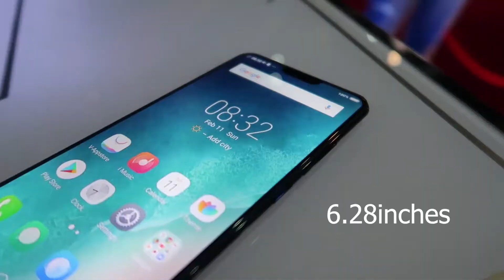vivo X21正式在马来西亚发布啦！